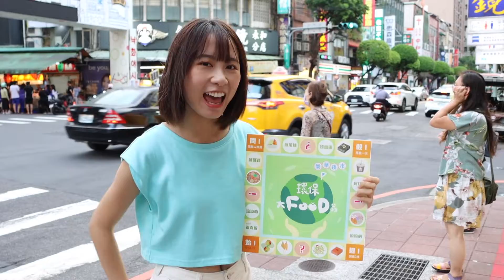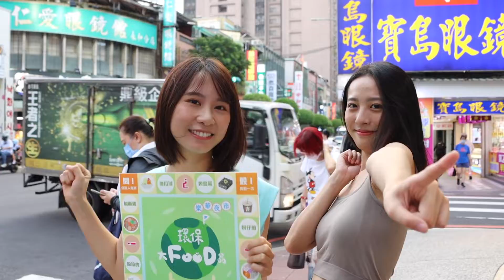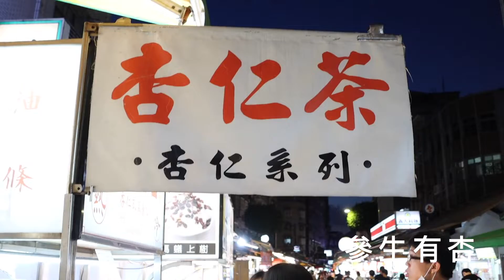｜VLOG｜吃完夜市還收集垃圾？究竟吃一趟夜市大富翁會收集到多少垃圾？ 環保大FOOD翁 ：內有麥仔茶女神雅惟：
哇噻永和人好幸福～樂華夜市好好吃哦！！
杏仁茶偏濃，比較像杏仁漿的口感
加上酥脆清爽的油條，怎麼拿～麼好吃啦

還有郭記麻辣臭豆腐也沒有在客氣
鴨血、油飯深得我心🤤
為了這些美食我都有想去選永和區區長了哈哈哈

（可惡 這次沒吃到 官記純檸檬泰式涼拌青木瓜 我下次要吃到他！）

這次的企劃其實是我高中時期的健康教育作業（對，真的是這樣）
身為處女座強迫症滿分的我覺得當時還能更好
所以這次非常感謝雅惟、日日便當盒一起和我完成這次的復刻～內牛滿面！

環保真的是一件需要花費很多心力才能慢慢達到的一件事
但不過！會越來越好的～

（前陣子家人確診需要用免洗餐具時，這些收在包包的小袋袋們全部上陣派上用場，瞬間覺得，哇～衍儒好環保喔！！哈哈哈哈阿哈哈哈哈）